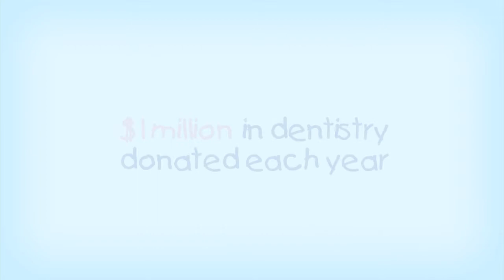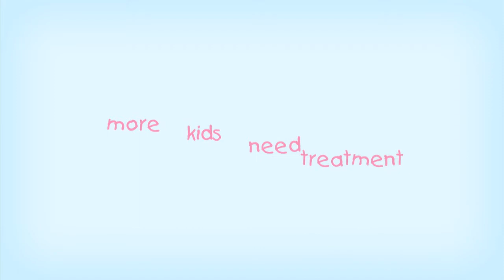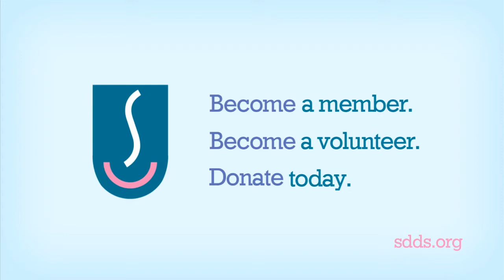Smiles For Kids 2014